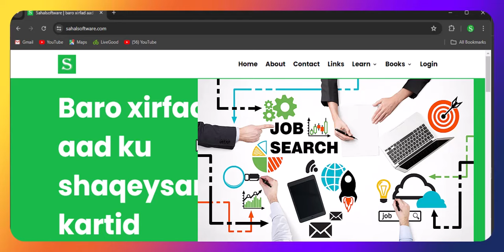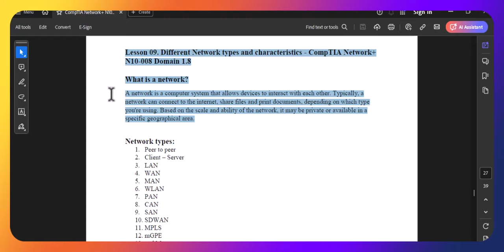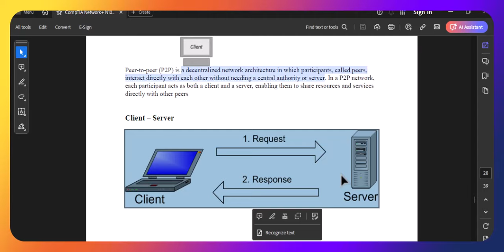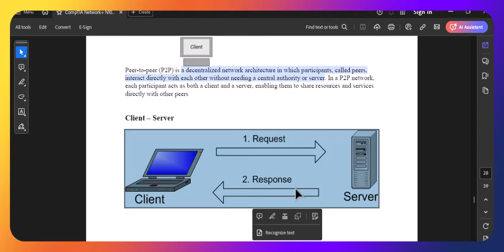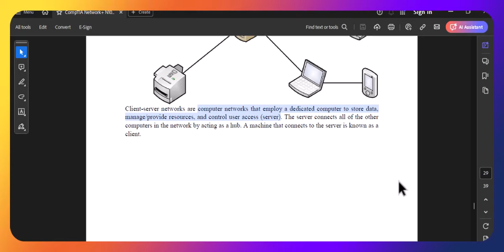Casharka 9aad. CompTIA Network + | ma taqaan Different Network types +characteristics + Peer to Peer